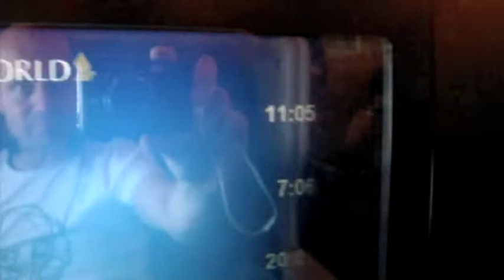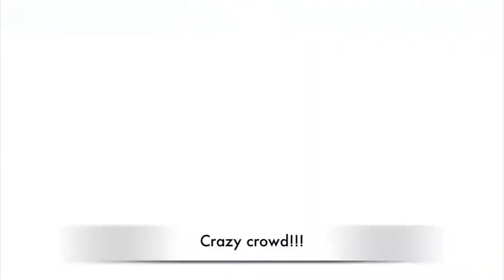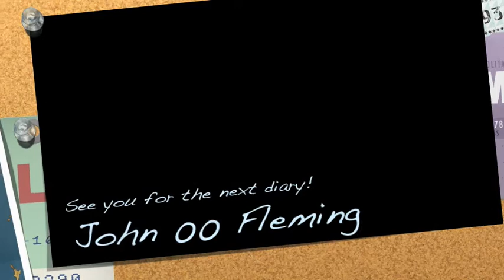John 00 Fleming: Life of a DJ on Tour Part 3 (Australia tour)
______________________________________________________ What does the life of a Dj look like? In this third part John 00 Fleming takes you on tour with him around Australia with Gods Kitchen and the amazing boombox